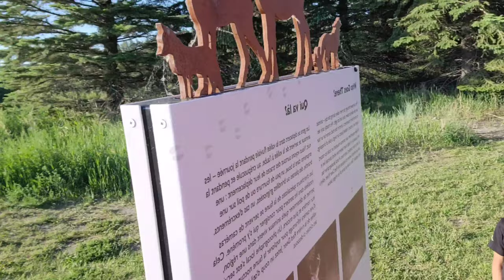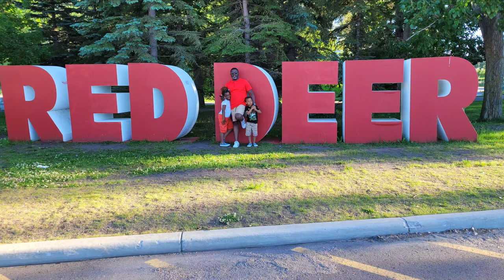VLOG: MY BIRTHDAY WEEKEND GETAWAY , A ROAD TRIP TO RED DEER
VLOG: MY BIRTHDAY WEEKEND GETAWAY / ROAD TRIP TO RED DEER

Hello Lovelies,

Its my Birthday Vlog people. We went on a weekned getaway to Red Deer Alberta. we loved it there and decided to share the experience with you.

Take your time and watch to the end.

Watch our previous Videos:
BASIC STEP BY STEP GUIDE TO STARTING YOUR CANADA IMMIGRATION PROCESS